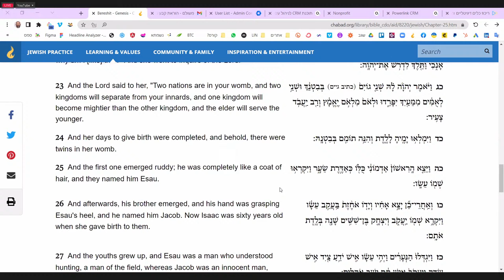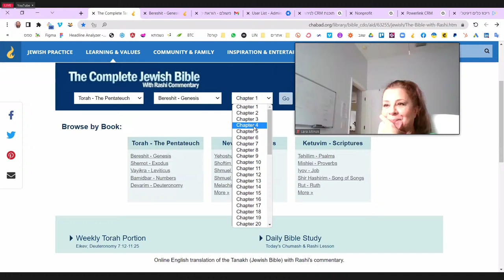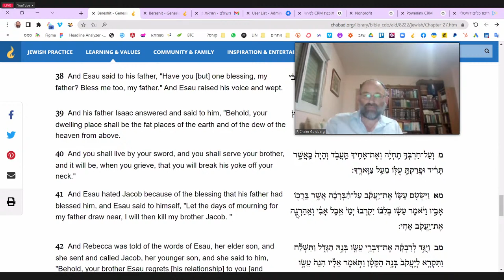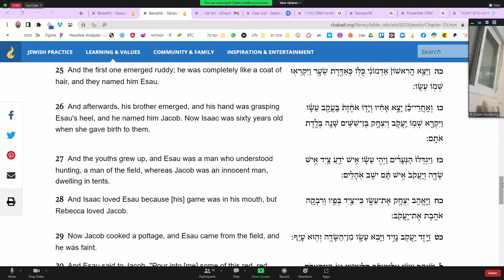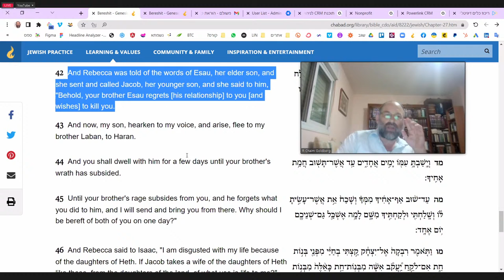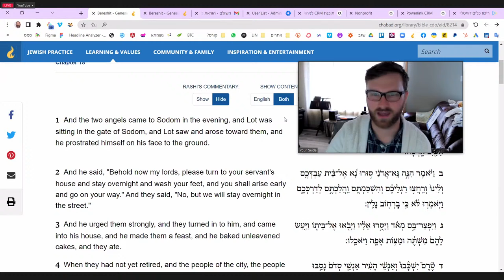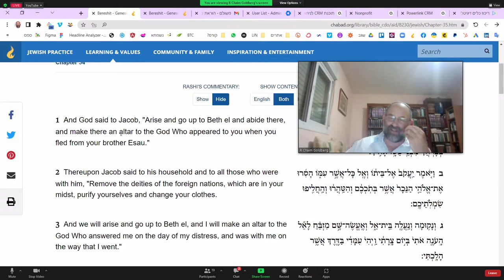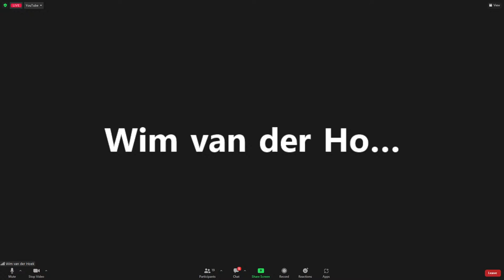Genesis Class- Live from Jerusalem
With Rabbi Chaim Goldberg of the Noahide World Center
Ebooks for download and Paper Books to purchase at reduced price
Support Us